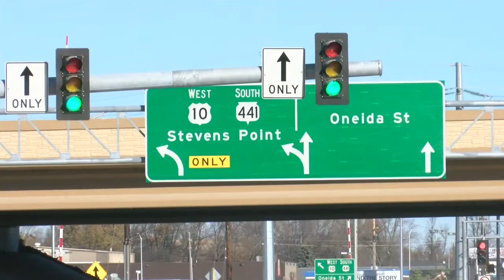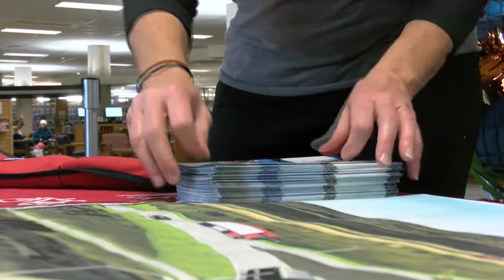Diverging Diamond Interchange at Wis 441 & Oneida Street Now Open